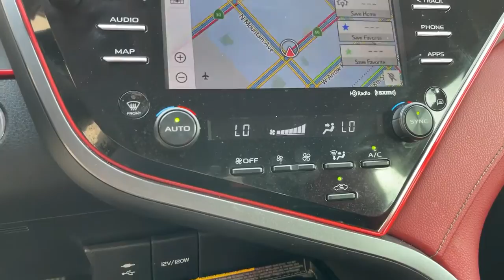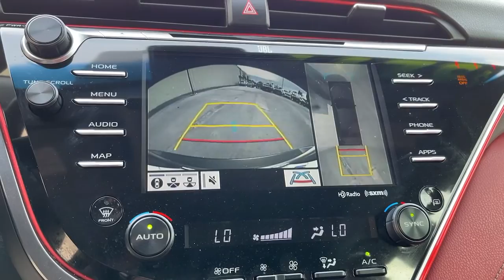2018 Toyota Camry Ontario, Los Angeles, Fontana, Glendora, Chino, CA 38943A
Gray Used 2018 Toyota Camry
2018 Toyota Camry XSE V6 - Stock#: 38943A - VIN#: 4T1BZ1HK7JU014977

4D SedanCARFAX One-Owner. Clean CARFAX. Gray XSE V6 FWD 8-Speed Automatic 3.5L V6 DOHC 24VCamry Toyota 22/32 City/Highway MPGAwards:* 2018 KBB.com 10 Most Awarded Cars * 2018 KBB.com 10 Best Sedans Under $25000 * 2018 KBB.com Best Family Sedans * 2018 KBB.com Best Resale Value Awards * 2018 KBB.com 10 Most Awarded Brands 2018